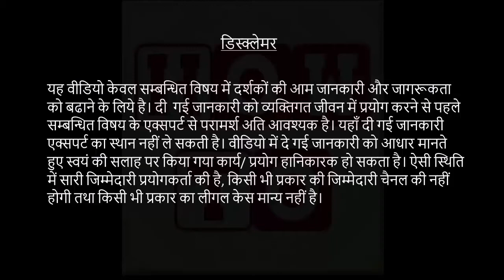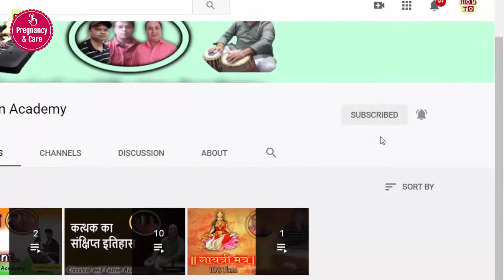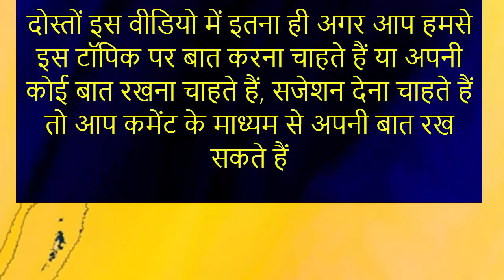प्रेगनेंसी में जामुन खाना फायदेमंद या नुकसानदायक